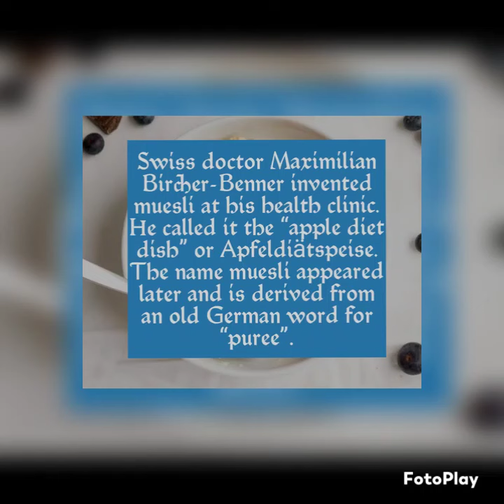A story behind the dish# Bircher Muesli🥄😜